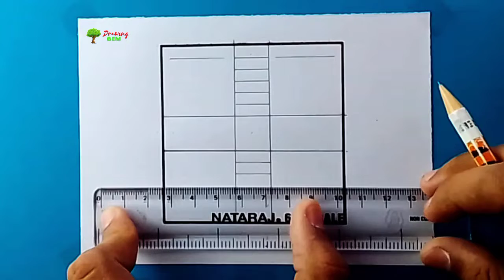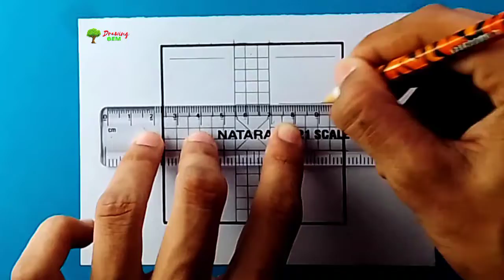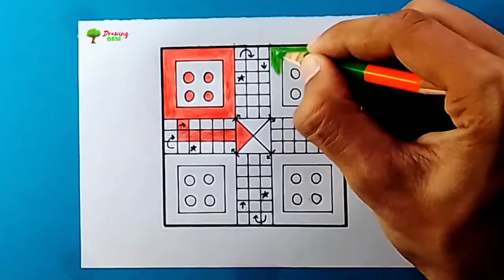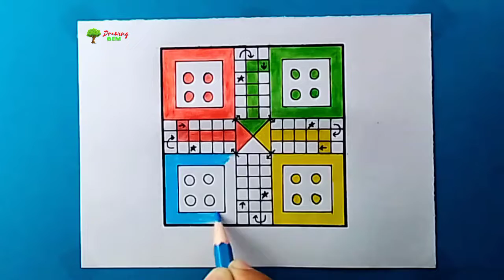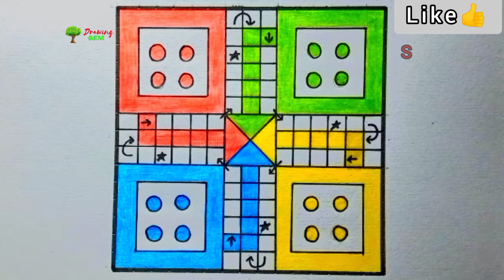LUDO GAME | How To Draw Ludo Game on Paper | Making Ludo Game at Home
drawing gem
how to draw ludo board
how to draw ludo dice
how to draw ludo at home
how to make ludo with paper